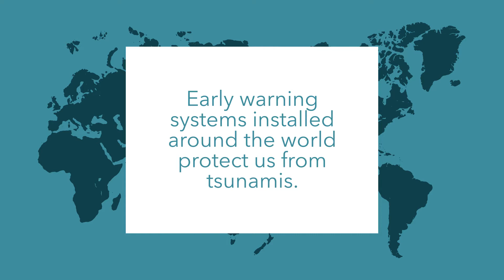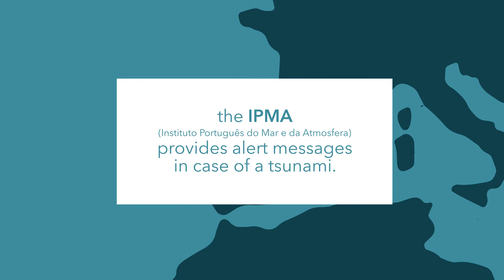World Tsunami Awareness Day 2017: Portugal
Though they may be rare, tsunamis are among the most devastating natural disasters. They know no coastal borders. Coastal communities – often concentrated in low-lying and highly populated areas – are the most potentially vulnerable to coastal hazards including tsunamis, with heavy human and economic losses. International cooperation is key for deeper political and public understanding; as well as involvement in reducing our risks from these coastal natural hazards.

Portugal is not immune from these natural hazards, but it is well equipped with a Tsunami Warning Center to protect citizens in Portuguese and neighboring coastal areas. Learn more about how this tsunami warning system works to save lives!

Learn more about tsunamis and the work of UNESCO's Intergovernmental Oceanographic Commission